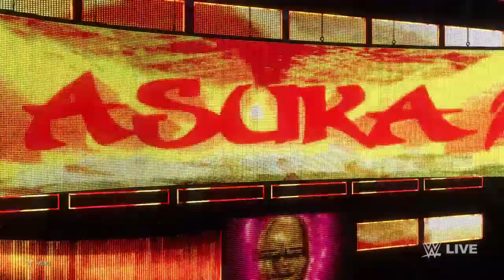SASHA BANKS VS ASUKA RAW WOMEN'S CHAMPIONSHIP MATCH 27/07/2020